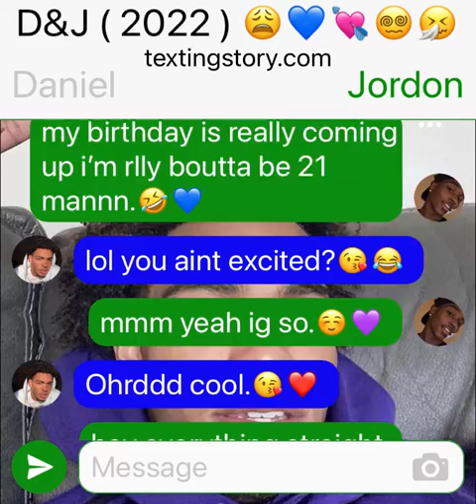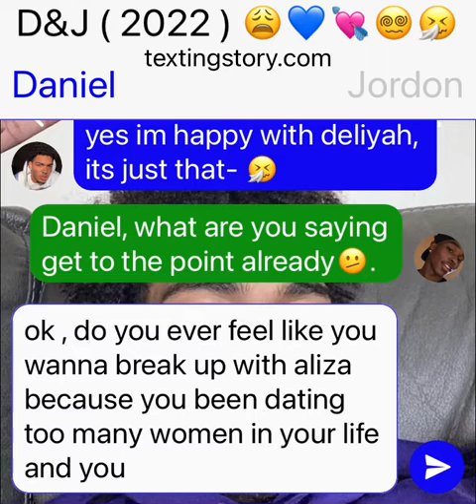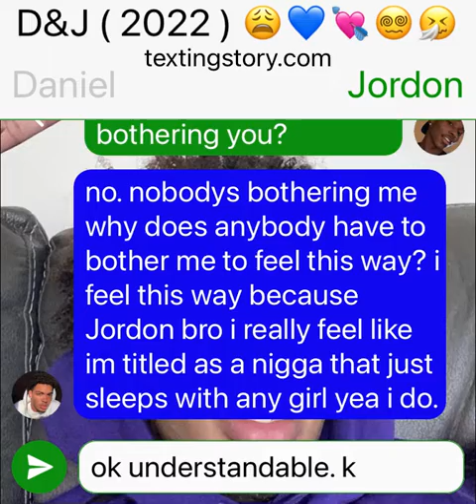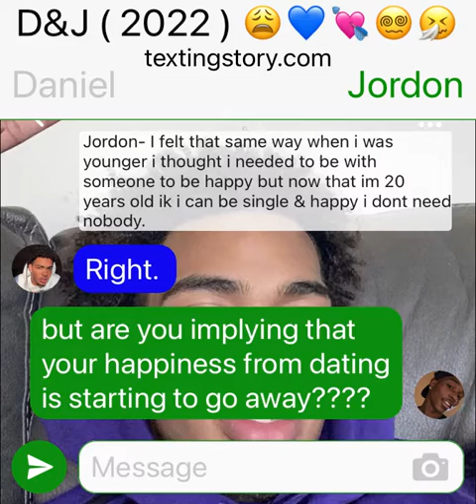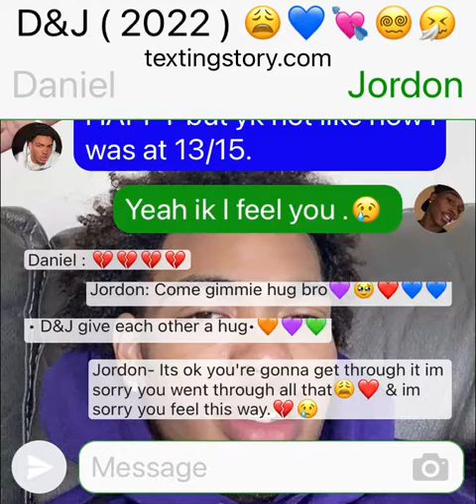D&J 💔🥺😔😮‍💨💘🥰💚 ( 2022 )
Awwws Poor baby , Those mccaskey kids really do the most they do too much words really hurt & this was in the summer time & sometimes those things still haunt his mind hes happy with deliyah but not like how he was at 13 and 15.😢💔 he’s just insecure and feels like he’s titled as the guy that sleeps with ANYGIRL HE SEES. 💔 & nobody would wanna be with him because he sleeps around he doesnt wanna be titled as that.
I feel bad for Daniel.
& Jordon Really is a Good Friend and a brother to daniel 💘💜🧡💙❤️❤️😘🥰

BEST FRIEND GOALS 🤙🏽💜😘

# BROS 44LIFE💋🤞🏽🫶🏼🧡❤️💙💜🥰🌈